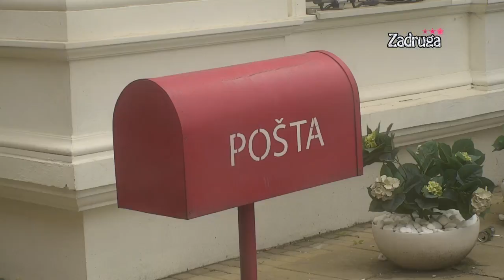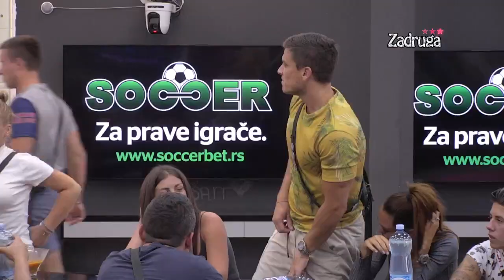Zadruga 3 - Počinje suđenje, Nikola tužio Davida - 19.05.2020.